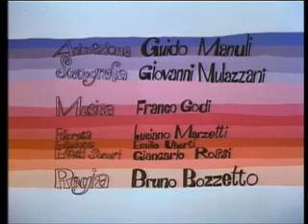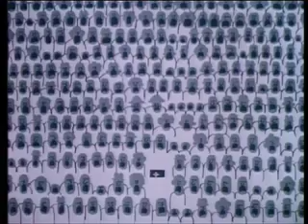a life in a tin de Bruno Bozzetto en "live" par le Car de Thon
Concert à Genève, le 8 mai 2009. Barbara Baker, voix ; Brice Catherin, Luc Müller et Ariel Garcia, musique. (Broadcasted online with the authorization of the Bozzetto family.)